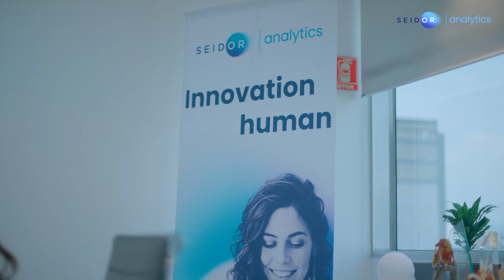De Datos a Decisiones: Conoce el Caso de éxito de Rotoplas y su Estrategia en Data&Analytics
Grupo Rotoplas es una empresa multinacional mexicana dedicada a la fabricación de tanques de almacenamiento y filtración de agua fundada. Confiaron en nuestro equipo para la implementación de Analytics. Enterate de qué forma lograron cambiar su estrategia de datos y cuales son los beneficios que obtuvieron.